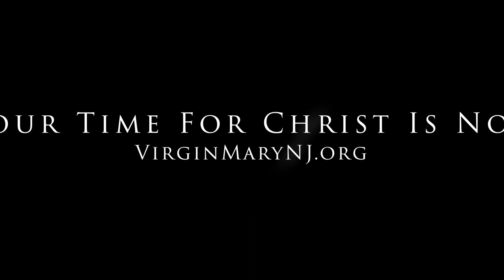"Redeeming the Time" by Mor Andrawos Bahhi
In a special lecture for the Archdiocese Family Gathering, His Eminence Mor Andrawos Bahhi appeals to us to redeem our time for Christ. See Ephesians 5.

Key highlights:

1. Time is unstoppable
2. What is lost in time cannot be returned. Our days are like a breath.
3. Our time ends every second. Treat each moment like a gift.
4. Time leads to your old age. God's will.
5. The future is the result of our past & present. See Galatians 6
6. Time is short. 1 Corinthians 7:29
7. Do not corrupt your time. Ephesians 4:29-31
8. One day, we will have to give an account

Above all, Time = Life.
Life is but a vapor (James 4:14-15)
Awake from your sleep and act today (Romans 13:11)